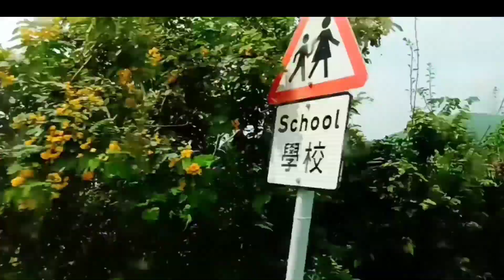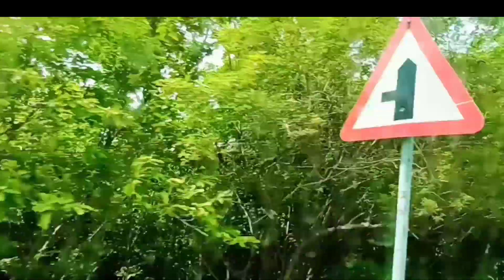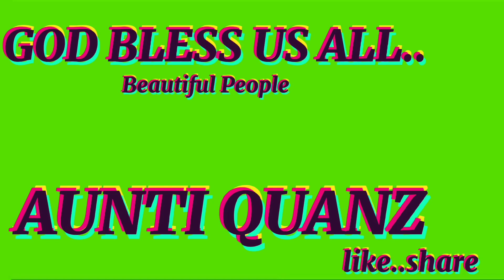ADVENTURE..THE JOURNEY CONTINUES...BIG BUDDHA Part 2@auntiquanz6979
the trip continues..